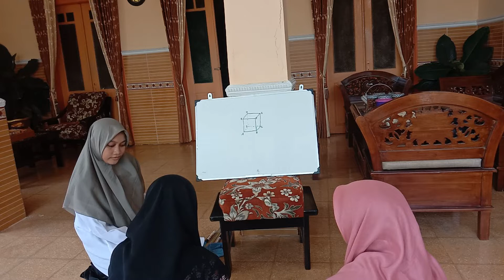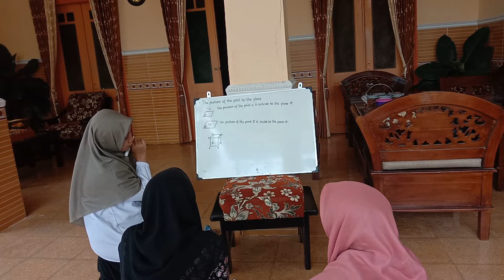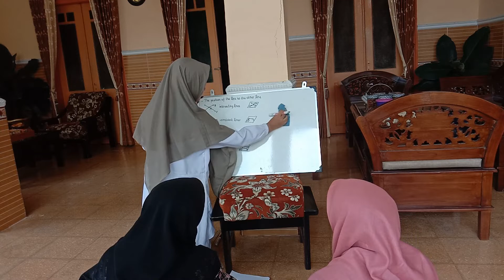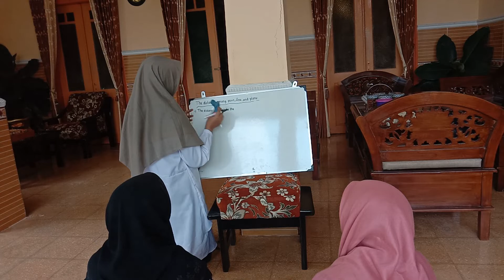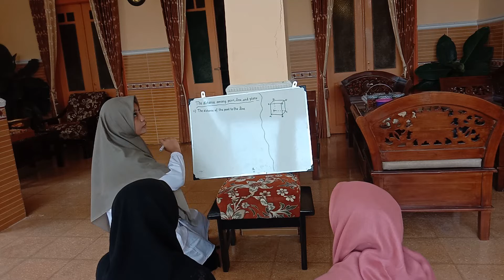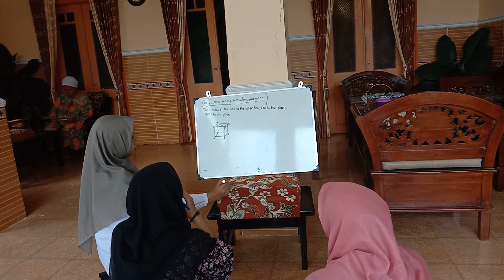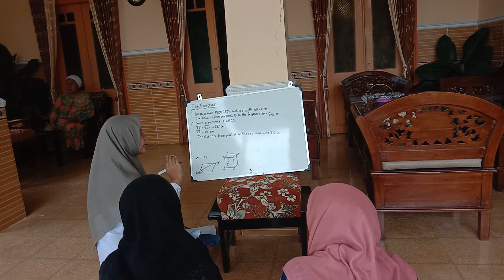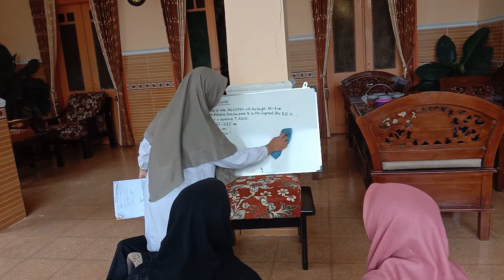ICMathEdu Unnes 19 || LEARNING VIDEO || MATHEMATICS EDUCATION || BY UNZIL MAUGHFIROH FIRDAUSI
Assalamu'alaikum wr.wb
Hello!
I'm Unzil Maughfiroh Firdausi (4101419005)
From International Class of Mathematics Education 2019 UNNES
It's my first practice teaching video in English
I made this video to fulfill the task of third meeting on subject English for Mathematics Education.

Thank you Mr.Amin for giving me this task, it can increase my knowledge and improve my skills in teaching

Before you watching this video, I'm sorry for the mistakes word especially my grammar that I said in this video.

Wassalamu'alaikum wr.wb